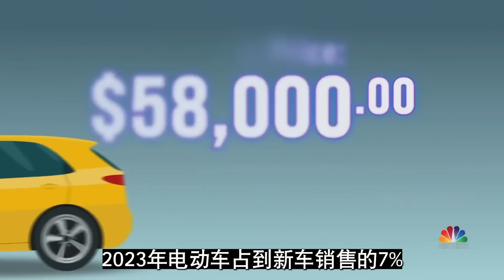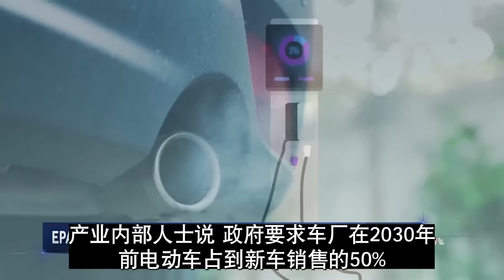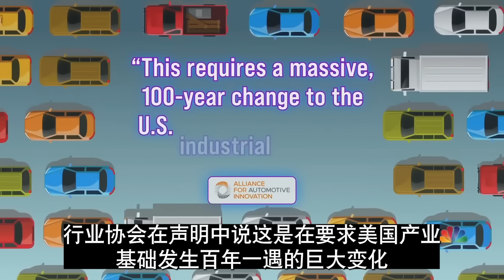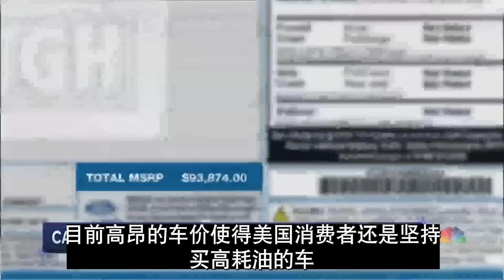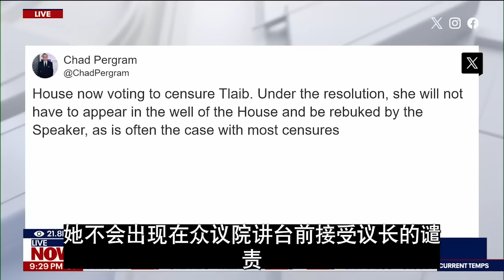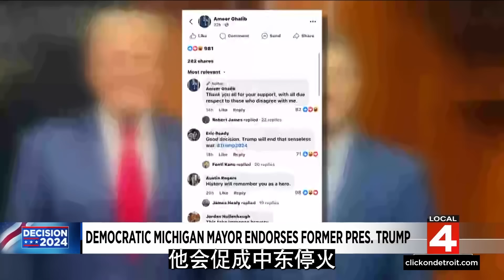特朗普只要赢下铁锈地带三个战场州中的一个就有望重回白宫，最近他在密歇根州民调首次领先。特朗普取消电动车强制令和迅速实现中东停火的承诺对汽车工人和阿拉伯裔选民具有吸引力，哈里斯只能保持模糊态度。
随着投票日临近，特朗普在密歇根的民调表现显著上升，甚至超过了哈里斯1个百分点。作为美国的制造业重地，密歇根的汽车工人和中东裔选民成为了左右选情的关键力量。尤其在电动车政策和以巴冲突上，特朗普的立场引发了选民共鸣。这场拉锯战中，密歇根的摇摆选民将成为决定未来总统归属的关键，我们今天就来深入分析这一态势。

就跟其他几个州的民调相似，随着投票日的接近，特朗普在美国的制造业大州密歇根的数据也在提升。最新的一项民调显示他领先1个百分点，这是哈里斯成为民主党总统候选人以来，特朗普第一次在密歇根民调中领先。当然这项民调的误差范围是正负3.6个百分点，所以都在统计误差范围内。跟其他几个战场州一样，到目前为止仍然没有决定投给谁的选民群体在密歇根格外重要。从哈里斯来看，11月5号获胜最牢靠的路径是赢得北方铁锈地带的三个州，宾夕法尼亚、密歇根和威斯康星，这三个产业州传统上都是投民主党，所以有蓝墙州的别名，blue wall。在其他州不出现重大意外的时候，哈里斯可以拿到270张选举人票，刚刚迈过取胜的门槛。

但特朗普2016年参选以后改变了格局，三个蓝墙州都成了战场州。如果特朗普能够顺利赢下阳光地带的亚利桑那、佐治亚和北卡罗来纳，他只需要在三个蓝墙州中反转一个就能赢。2016年他在这三个州都以微弱优势击败希拉里，但2020年又全都还给了拜登，今年看他赢下一个的机会应该是比较大。我们今天看看密歇根州，这个州拥有15张选举人票，我们先聊汽车产业。底特律周边的汽车产业凝聚着大量的白人工人阶级，他们当中有一部分在近些年从传统上投票给民主党转向为共和党，他们是关键的摇摆选民群体之一。从民调平均数据看，偏保守一些的realclearpolitics上，哈里斯仅以0.7个百分点的微弱优势领先。哈里斯团队在密歇根投入了大量资源，总共开设了52个办公室，最近几个月都在组织义工挨家挨户敲门拜访选民，民主党的竞选资金比共和党充裕。

但是具体到电动车议题上，更多的汽车行业员工转向支持特朗普，因为传统三大车厂转向电动车以后往往会裁员。最近的例子是吉普制造商Stellantis宣布，由于市场份额缩小，而且公司考虑推出电动车型，密歇根当地的一家工厂将裁员2500人。所以对密歇根相当一部分汽车工人来说，他们已经意识到了，这些政策会让他们逐渐失业。一般来说，民主党人对推动电动车行业的发展更热衷一些，比方说选战中老提到所谓的电动车强制令。拜登-哈里斯政府实际上并没有叫这个名字的政策，只是设定了一个到2030年美国新车销售中电动车占一半的目标，目的当然是减少温室气体排放。但拜登-哈里斯政府的基本方向还是推广电动车，所以被硬性扣上电动车强制令这顶帽子也不是特别冤枉。

哈里斯在电动车政策上的立场有变化，选举的压力当然非常迫切。她2019年参选总统的时候呼吁对汽车制造商实施严格的排放标准，要求到2030年前新车销售中的50%为电动车，2035年前所有新车必须实现零排放，这个主张比拜登政府实际制定的政策更激进一些，两个指标都提早了5年。她的这个立场显然对今年大选赢得密歇根州不会有帮助，所以很大程度上处于守势。密歇根州的民主党人敦促过哈里斯团队，希望她明确表明反对电动车强制令的立场，但哈里斯目前还是以回避为主。她需要密歇根的选票没错，但也不能引发其他地方民主党人的不满，尤其进步派，所以也还是保持战略模糊最好，就跟她在其他很多议题上一样。

特朗普态度比较鲜明，他一直在猛烈抨击电动车强制令，将电动车描述为精英的交通工具。特朗普的观点是，不是每个人都需要电动车，电动车占到市场的7%到8%就好，同时美国消费者也需要混合动力车和油车。他说自己上任第一天就会终止电动车强制令。实际上电动车在美国的销售趋于平缓，尽管价格在降低，折扣在增加。2024年前8个月只占新车销售的不到8%，实现拜登政府2035年前占比50%的目标应该说不太可能。就在最近，包括5000家成员的汽车销售行业协会给民主、共和两党领导人发出了公开信，希望在大选前更加关注电动车销售不佳的状况，他们说目前的优惠措施和排放法规并没有转化为实际的销量，政府或许可以迫使车厂生产电动车，迫使车商销售电动车，但没法迫使消费者购买电动车。他们希望11月大选的胜利者、也就是下一任美国总统放宽排放法规，或者说延迟电动车强制令。显然，特朗普从这个群体中得到的支持要多于哈里斯。

接下来密歇根还有另外一个有趣的群体，就是支持巴勒斯坦的阿拉伯裔移民和年轻的大学生选民结成的一个团体，叫未承诺者，Uncommitted，我们一直在说的到现在还没决定选谁的摇摆选民是另外一个词，undecided，两个词含义不同。undecided未做出决定者到处都有，虽然数量不多，但未承诺者uncommitted仅限于支持巴勒斯坦的阿拉伯裔选民和年轻大学生们。最近这个团体确认，他们不会支持哈里斯，原因是对美国处理以色列-哈马斯冲突的担忧，具体就是说他们请求哈里斯在密歇根会见加沙遇害的巴勒斯坦人的亲属，但是哈里斯团队并没有回应。他们还希望跟哈里斯见面，讨论对以色列实施武器禁运这个议题。哈里斯在中东冲突上的观点和政策跟拜登当然是一致的，就是说以色利有权自卫，支持两个国家的方案，同情以色列和巴勒斯坦民众在冲突中的遭遇。未承诺者这个组织对此表示失望。

传统上支持巴勒斯坦的阿拉伯移民是民主党选民。这个团体影响力有多大呢？在年初的密歇根民主党初选中，拜登在党内并没有真正的对手，但未承诺者团体号召大家拒绝投给拜登，用这种手段发出声音，显示力量，就是对拜登在以色列哈马斯冲突中的政策表达强烈不满，结果有10万人拒绝投票给拜登。10万人在密歇根是什么概念呢？2016年希拉里克林顿在密歇根只输给了特朗普约1万票，0.23个百分点。拜登2020年赢了特朗普大约15万票，2.78个百分点。大家可以看到，10万人的投票走向足以影响密歇根的选举结果。